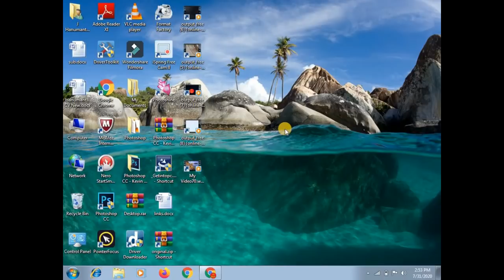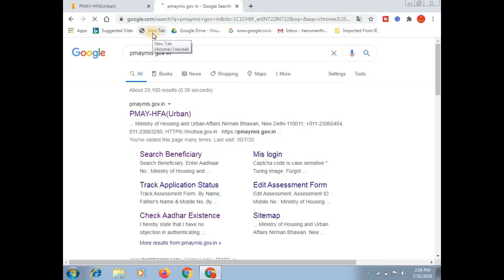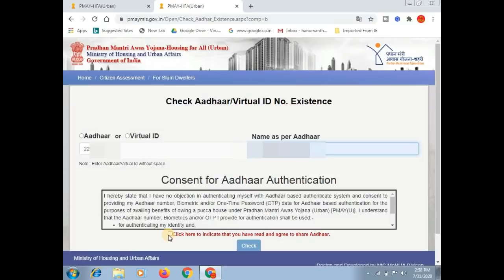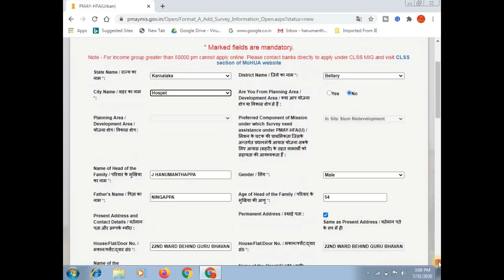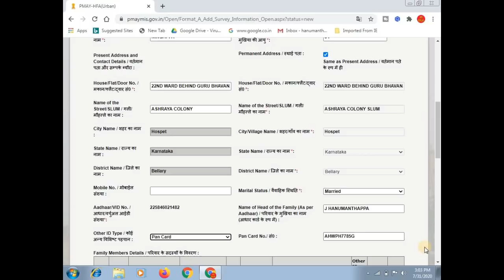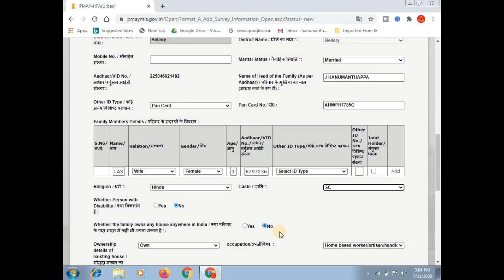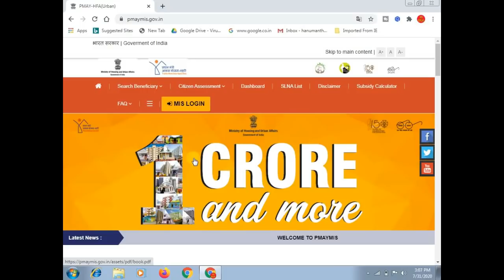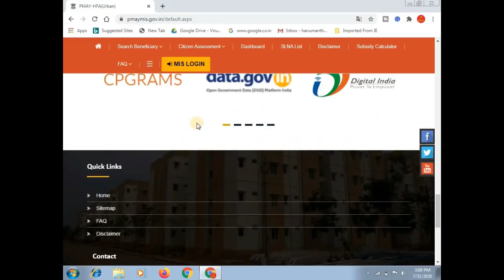how to apply pradhan mantri awas yojana 2020 online || pmay urban online apply 2020 || ಕನ್ನಡದಲ್ಲಿ.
ಈ ವಿಡಿಯೋದಲ್ಲಿ ಪ್ರಧಾನ್ ಮಂತ್ರಿ ಆವಾಸ್ ಯೋಜನೆಗೆ ನಗರ ಪ್ರದೇಶದ ಜನರು ಯಾವರೀತಿ ಆನ್ಲೈನಲ್ಲಿ ಅರ್ಜಿ ಸಲ್ಲಿಸುವುದು ಹಾಗು ಯಾವ ದಾಖಲಾತಿಗಳು ಬೇಕು ಹಾಗು ಇತರೆ ಮಾಹಿತಿಗಳನ್ನು ತಿಳಿಸಲಾಗಿದೆ .

More:-

                                                           ವಂದೇ  ಮಾತರಂ ".

More:-

                                                           ವಂದೇ  ಮಾತರಂ ".